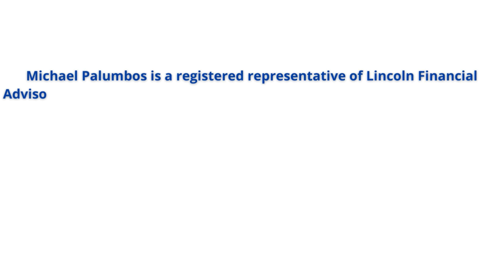To Sell or Not To Sell Your Family Business ? | The Family Biz Show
Welcome to another clip from our Family Business Podcast episode - To Sell or Not To Sell Your Family Business ?

Episode 8: Ten Critical Initiatives For Family Business Longevity
During this episode, you’ll learn:

How do you know when it’s time to grow the business, transfer it, or sell it?
What business strategies need to be implemented now to ensure future family business success tomorrow?
What are the common mistakes made in managing and then transitioning family businesses to the next generation?

Share this episode with other family business owners who might enjoy them!

Securities and investment advisory services offered through Osaic FA, Inc., member FINRA/SIPC. Osaic FA is separately owned and other entities and/or marketing names, products or services referenced here are independent of Osaic FA.

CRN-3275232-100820